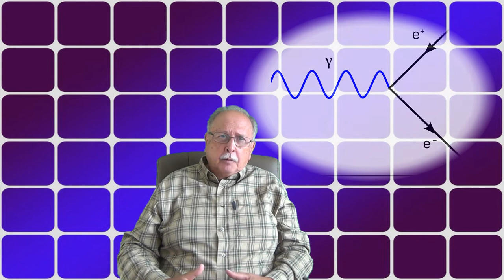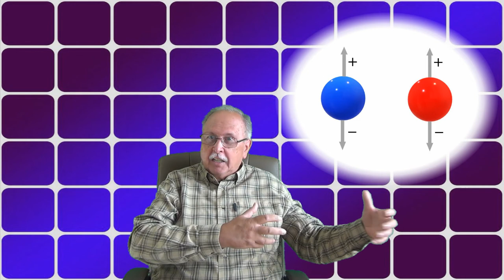CUPLAJ CUANTIC (LUMEA CUANTICĂ_6) (5 MINUTE DESPRE_28)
A șasea parte a miniseriei ”LUMEA CUANTICĂ” se ocupă de ceea ce în limba engleză se numește ”ENTANGLEMENT” , cuvânt tradus în material prin ”CUPLAJ CUANTIC”.
Fenomenul este explicat pe baza manifestării unei entități cuantice ca o pereche de particule despărțite doar pentru noi, cei din lumea macroscopică, prin spațiu și timp.

LINK
ELECTRON – POZITRON